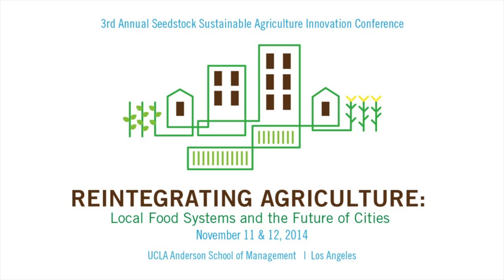Seedstock 2014 Keynote Robert Egger - "The Power of Food"